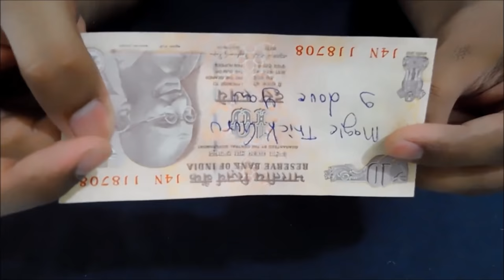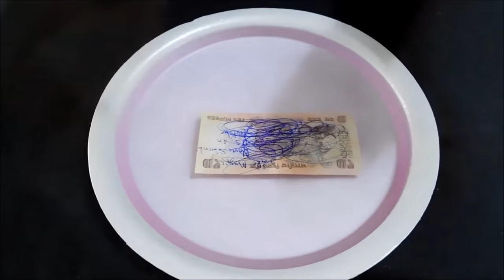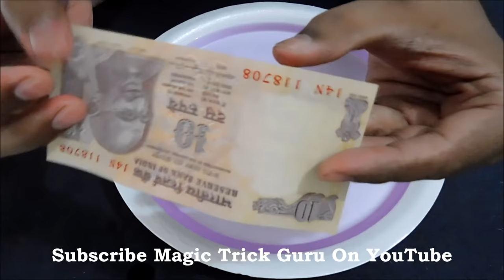How To Remove Ink From Paper How To Erase Pen Writing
In this video Magic Trick Guru is doing one experiment. In this video you will learn how to erase pen writing. Many times we make mistake and think how to remove pen marks from paper. So here you will get ink remover from paper. Pen ink remover from paper is very easy. Hope you will love how to remove ink from paper video.